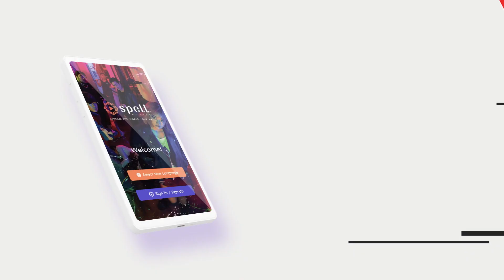Spell Movies Promo - English